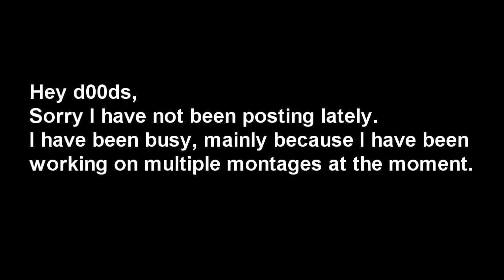MW2 | Intervention Ace | Rabid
SONG : "I Kill People" by Lon Lajoie

Don't complain about how I snipe.
Its a pub, I can play the game how I want.
Bitch